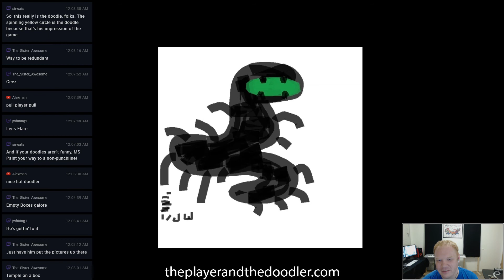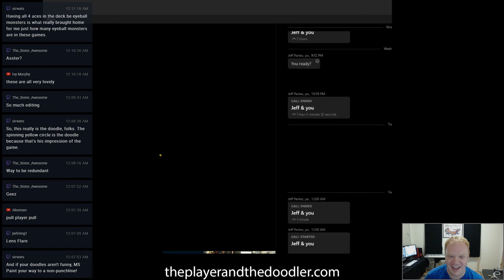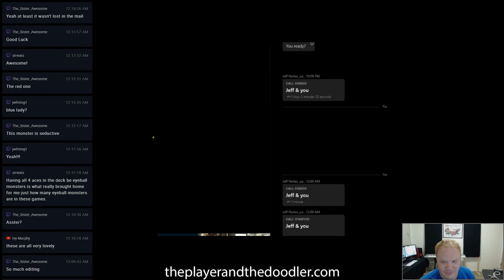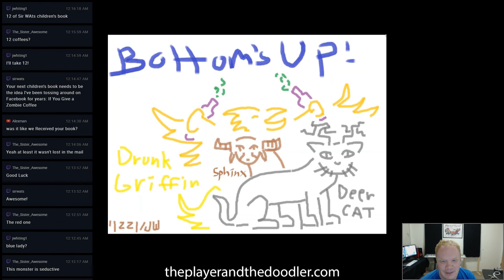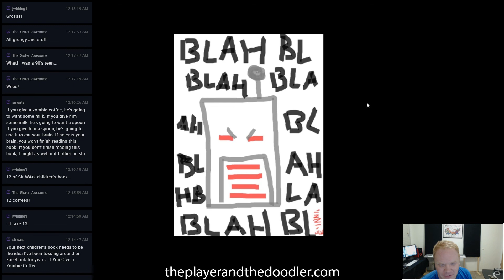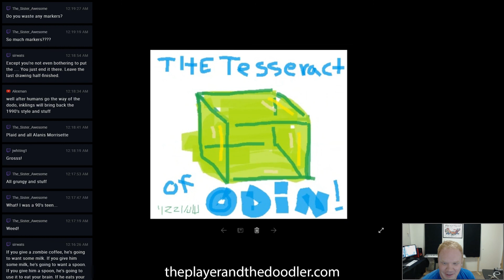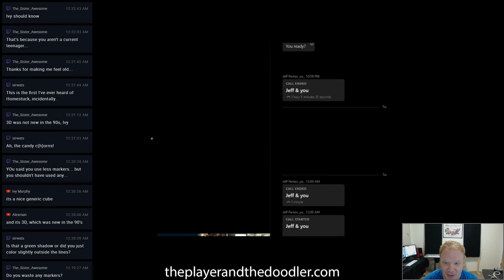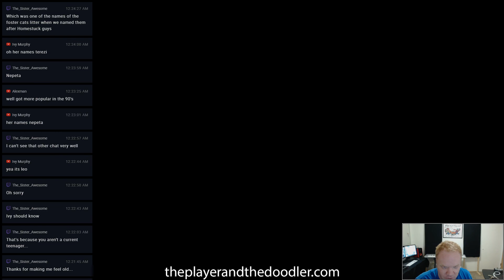Stream #61 Doodles: The Player and the Doodler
Doodles from our 61st stream, featuring Hiveswap Episode 1.